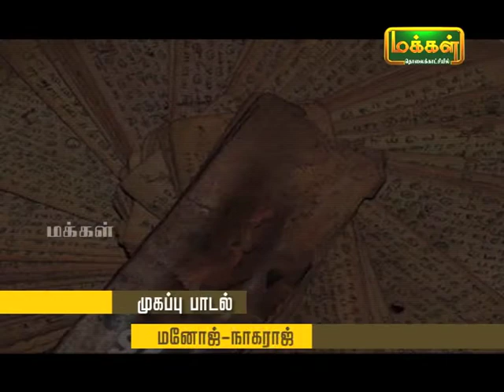Kalaimamani Dr. S.Sunder l Origin of Tamil Music - Pannisai Viththagargal | Epi 41